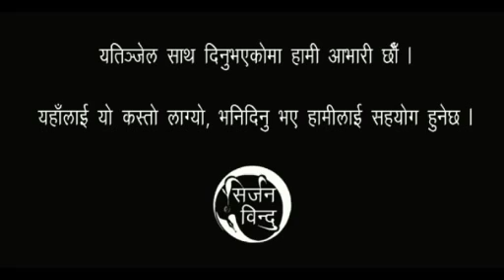Pagliyera Pokhiun Jhain || Bednidhi Poudel :: Suman Pokhrel || पग्लिएर पोखियूँ झैँ :: Nepali Song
गीत - पग्लिएर पोखिऊँ झैँ
स्वर - वेदनिधि पौडेल
सङ्गीत - वेदनिधि पौडेल
शब्द - सुमन पोखरेल
Song - Pagliyera Pokhiun Jhain
Vocal - Bednidhi Poudel
Lyrics - Suman Pokhrel